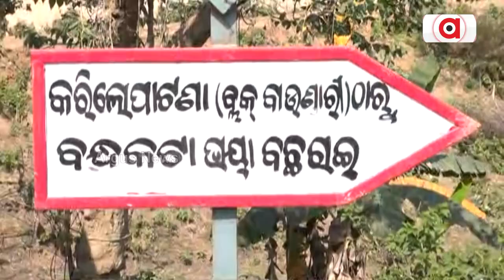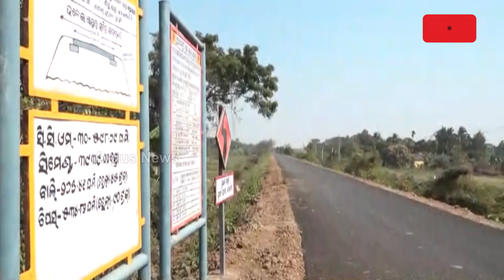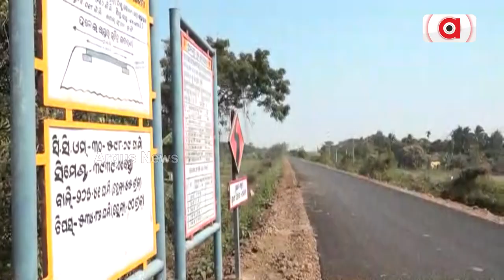Rs15 Cr For 15 Km Road Construction, Massive Corruption In Kendrapara Exposed!